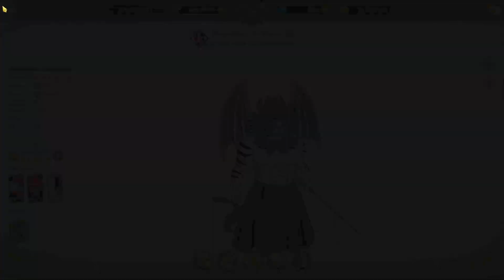NOVO CHANDLER F2P RODA BEM NO PVP?! DEMÔNIO DA MAIS ALTA PATENTE CHANDLER 🤡 - The Seven Deadly Sins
NOVO CHANDLER NO PVP 7DS CHANDLER VERDE NO PVP NORMAL 7DS
NEW F2P CHANDLER RUN WELL IN PVP?! DEMON OF THE HIGHEST PATENT CHANDLER 🤡 - The Seven Deadly Sins

ZEREI NO BANNER DA COLLAB DO RE:ZERO! SUMMMONS NA PART 2 DA COLLAB DO RE:ZERO!- 7DS Grand Cross
ECHIDNA 7DS GRAND CROSS
ECHIDNA COLLAB RE:ZERO 7DS
ECHIDNA GRAND CROSS
COLLAB RE:ZERO
ECHIDNA RE:ZERO GRAND CROSS